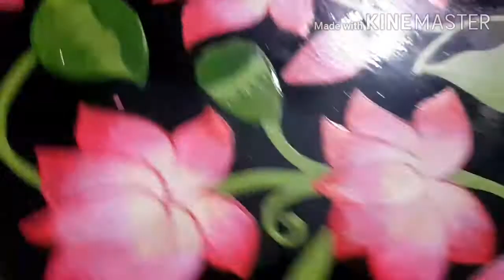Handpainted decorative serving tray ll pichwai painting painting on tray ll reuse of old tin tray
Painting on old tray ../ pichwai painting on tray / lotus flower painting on old tray